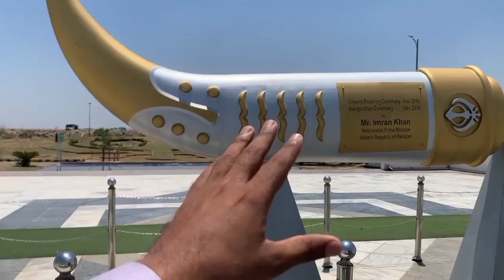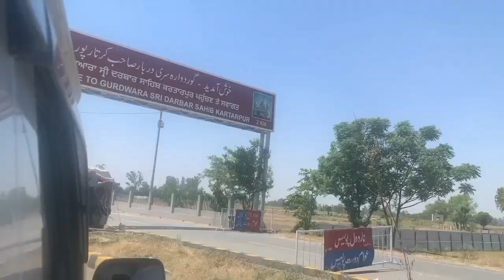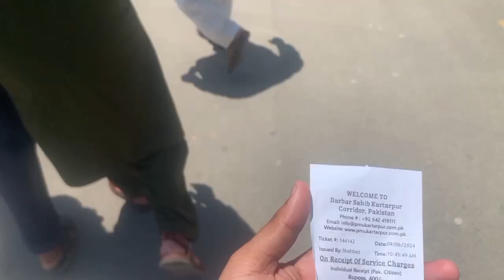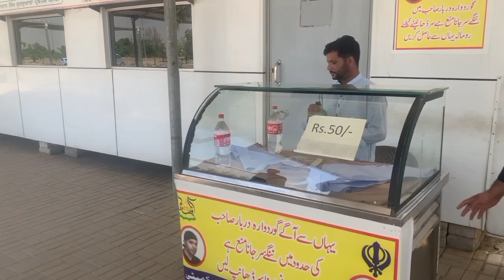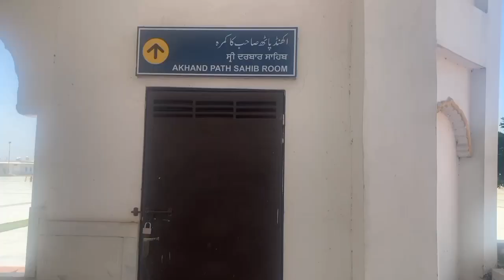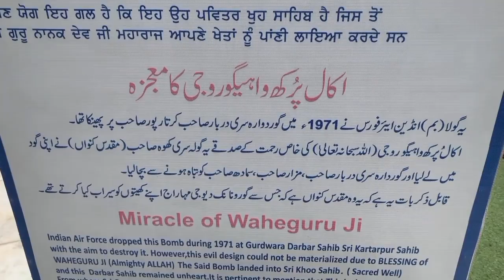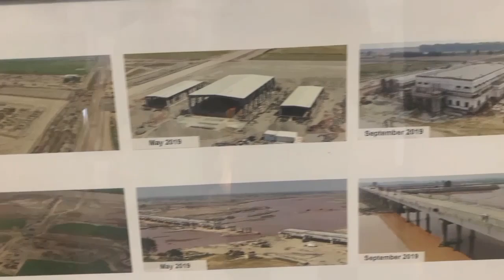Narowal city kurtarpur corridor|| Shri kurtarpur sahib yatra full tour vlog